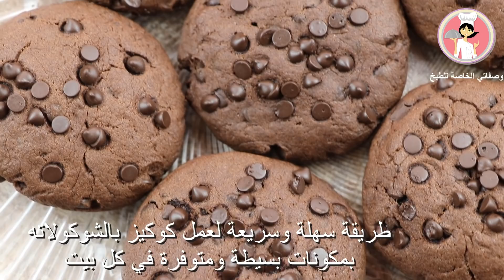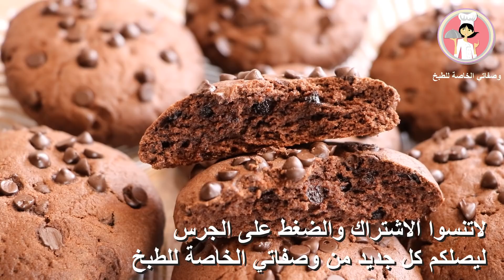طريقة سهلة وسريعة لعمل كوكيز بالشوكولاته بمكونات بسيطة ومتوفرة في كل بيت مع رباح محمد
تعلمي كيفية تحضير الكوكيز بالشوكولاتة بخطوات سهلة وسريعة، وتلذذي بطعمها الشهي

كل شي مع رباح محمد